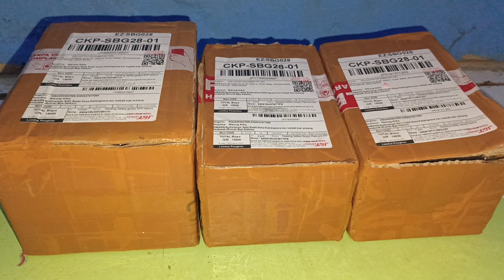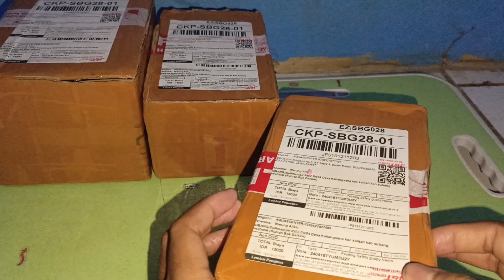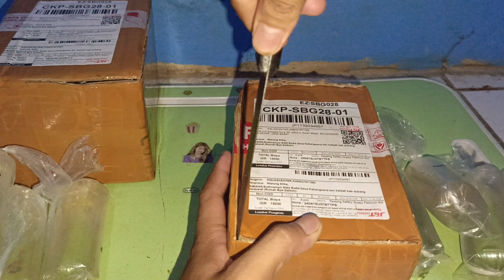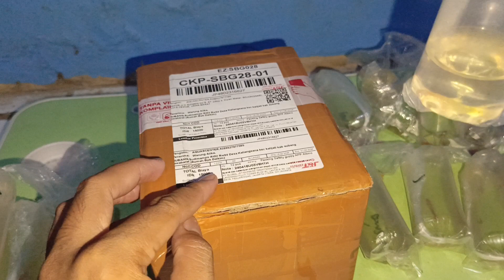Unboxing 4 jenis ikan guppy malah ada yang mati 😭